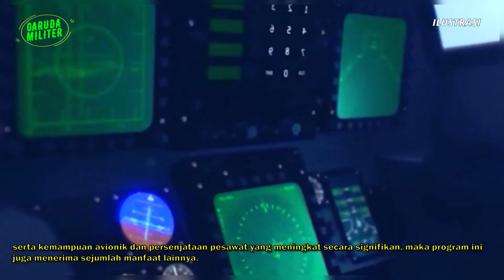HEBAT!! TNI AU INDONESIA TELAH TERIMA 7 UNIT PESAWAT TEMPUR F-16 YANG DIUPGRADE OLEH ANAK BANGSA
Sobat garuda militer. Ada kabar terbaru dari program modernisasi pesawat tempur F-16 TNI Angkatan Udara Indonesia. Program upgrade yang telah berlangsung sejak September 2017 lalu ini, kini telah menyelesaikan 7 unit pesawat tempur F-16, yang berarti tinggal 3 unit pesawat lagi untuk diselesaikan. Pesawat F-16 A/B Fighting Falcon Block 15 Operational Capability Upgrade (OCU) hasil program upgrade Falcon STAR (Structural Augmentation Roadmap) dan eMLU (Enhanced Mid Life Upgrade), tidak diragukan lagi menjadikan pesawat tempur tercanggih di TNI Angkatan Udara.